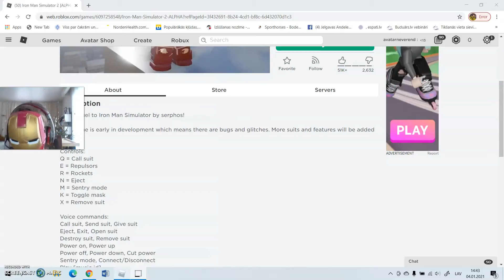iron man 2 [alpha]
iron man 2 [alpha]: showsvace